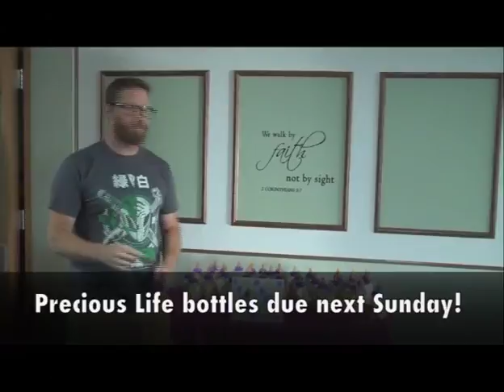MGBC (6/14/15) Pt 1